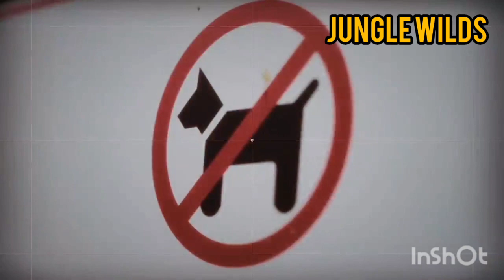दुनिया के सबसे ख़तरनाक कुत्ते illegal Dog Breeds |jungle wilds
दुनिया के सबसे ख़तरनाक कुत्ते 12 Most illegal Dog Breeds | Top 10 illegal Dog Breeds |jungle wilds
most dangerous dogs top
10 dangerous dogs sabse khatarnak kutta

today in this video see about 12 most illegal dogs breeds and top 10 illegal dog breeds top trending topic in hindi also see most dangerous dogs and top 10 dangerous dogs most banned dog breeds and dog

Queries Solved :-
rottweiler vs pitbull
pitbull vs rottweiler fight
pitbull vs dogs
kangal pitbull fight
pitbull dog fight

beautiful dog breeds | the strongest dogs in the world | most powerful dog breed | why are dogs so stron

My other video links given below -
1)दुनिया के सबसे मोटे जानवर ,जिन्हें देखने के लिए नसीब लगता है | Fattest Animals In The World
3)HATHI KI DELIVERY | हाथी का जन्म कैसे होता है | HOW DO ANIMALS GIVE BIRTH

FAIR USE NOTICE Due to the social nature of this channel may make use of copyrighted material the use of which has not always been specifically authorized by the copyright owner. In accordance with Title 17 U.S.C. Section 107, the material on this channel is offered publicly and without profit, to the public users of the internet for comment and nonprofit educational and informational purposes.